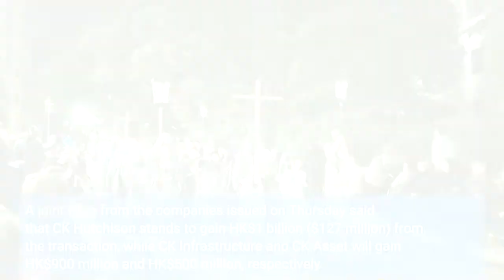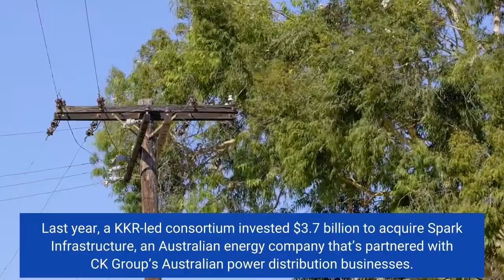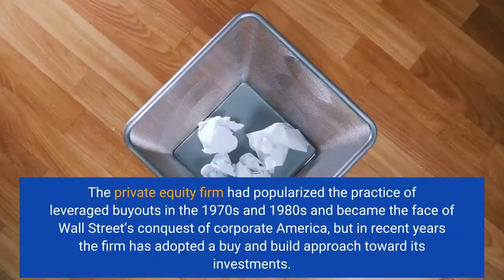KKR To Invest $1 Billion In British Water Company Owned By Li Ka Shing’s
New York-listed investment giant KKR has reached a deal to invest £867 million ($1 billion) for a minority stake in Northumbrian Water Group, which is jointly owned by several listed companies within CK Group, the business empire of Hong Kong billionaire Li Ka-shing. After the deal is completed, KKR will hold 25% of the British water utility and the other 75% will be jointly owned by CK Hutchison, CK Infrastructure and CK Asset. Northumbrian Water, which supplies water and sewage services to people in northeast and southeast England, had been acquired by Li’s companies for £2.4 billion in 2011. A joint filing from the companies issued on Thursday said that CK Hutchison stands to gain HK$1 billion ($127 million) from the transaction, while CK Infrastructure and CK Asset will gain HK$900 million and HK$500 million, respectively. The transaction, which is subject to regulatory approval, is expected to close later this year. KKR and CK Group have teamed up in the past. Last year, a KKR-led consortium invested $3.7 billion to acquire Spark Infrastructure, an Australian energy company that’s partnered with CK Group’s Australian power distribution businesses. A major deal between the two giants reportedly collapsed less than two weeks ago. The Financial Times said talks broke down over the £15 billion acquisition UK Power Networks, Britain’s largest electricity distributor. The consortium led by KKR and Macquarie walked away from the deal after CK Infrastructure sought to raise the price amid sharply rising inflation and currency movements. Founded roughly 45 years ago, KKR will forever be known as “barbarians,” after the bestselling book that chronicled their $25 billion takeover of RJR Nabisco in 1988. The private equity firm had popularized the practice of leveraged buyouts in the 1970s and 1980s and became the face of Wall Street’s conquest of corporate America, but in recent years the firm has adopted a buy and build approach toward its investments. Li, who turned 94 last month, earned the nickname “Superman” as he built a global business empire that now has interests in everything from ports, utilities and telecom to real estate and retail in more than 50 countries. A longtime fixture at the top of Hong Kong’s wealth rankings, his current net worth is estimated at $35.2 billion. Li continues to serve as senior advisor to his two flagship companies, CK Hutchison and CK Asset, after his eldest son, Victor Li, replaced him as chairman in May 2018.